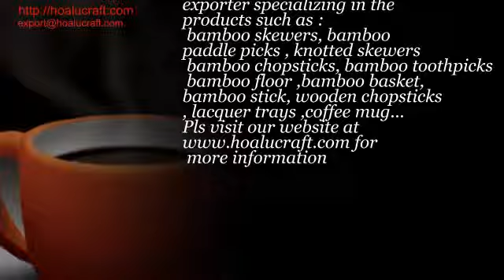Coffee Mug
Head office and Showroom 1:17-19 Dang Dung - Ba Dinh - Hanoi
Showroom2: 2 nd  floor Noi Bai International Departure Lounge( Handicraft and Handmade products)
Showroom 3 :3 rd Floor Noi Bai International Departure Louge (Agriculture and food Products)
Showroom 6:   Sofitel Plaza Hotel - No.1 Thanh Nien Street - Tay Ho - Hanoi
Factory 1 : Bat Trang,Gia Lam, Hanoi
Factory 2: Duyen Thai, Thuong Tin, Hanoi
Factory 3: Mai Chau, Hoa Binh